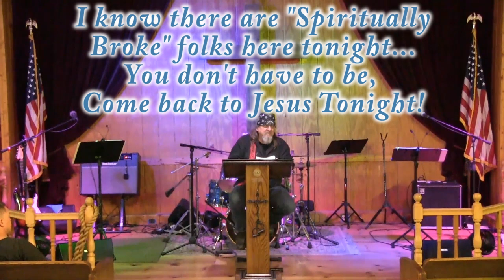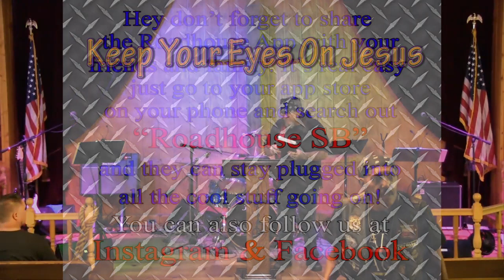Saturday Service 10-21-23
RBC Saturday Night Service October 21, 2023
The Hand of God - Get Back to where you once Belonged!